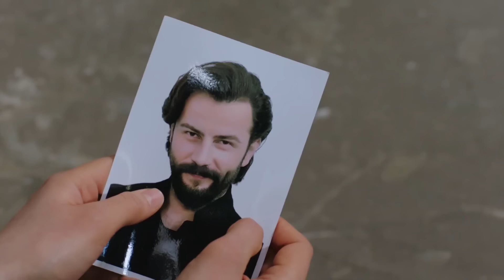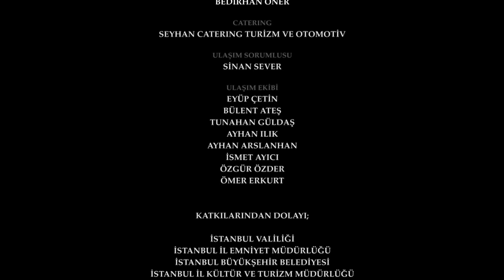اليمين الحلقة 288 | مدبلج عربي